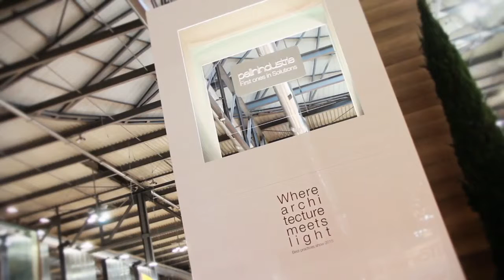Pellinindustrie @ Made Expo 2015 - Ivar Homma - VEROSOL FABRICS bv - ENG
Pellinindustrie @ Made Expo 2015 - Interview with Ivar Homma - VEROSOL FABRICS bv